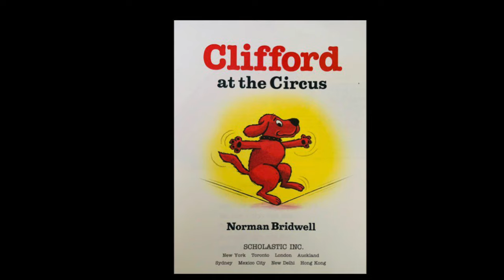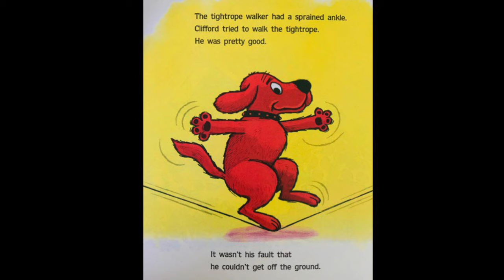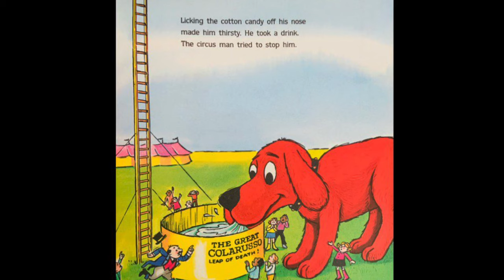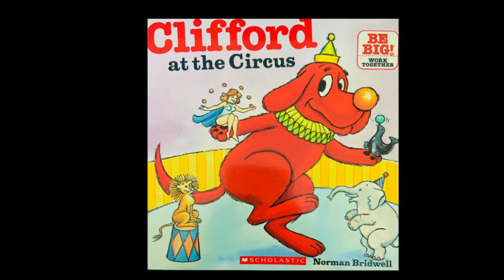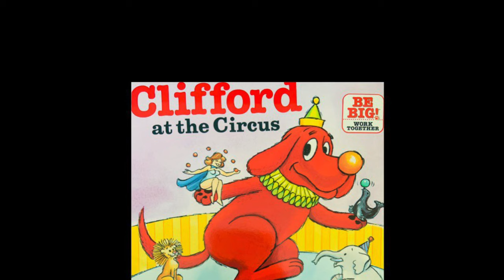Clifford at the Circus | Library Time | Norman Bridwell | Circle Story Time | Children's Book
Clifford at the Circus
Written by Norman Bridwell

Clifford and Emily Elizabeth have always wanted to join the circus. When the chance comes, they take it! See how they both perform at the circus!